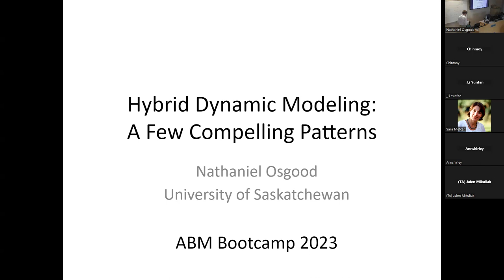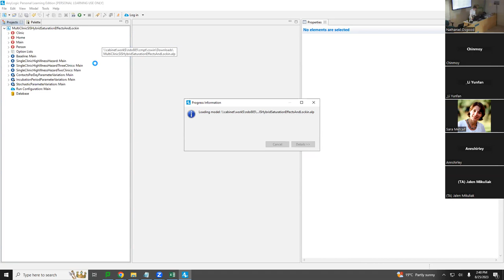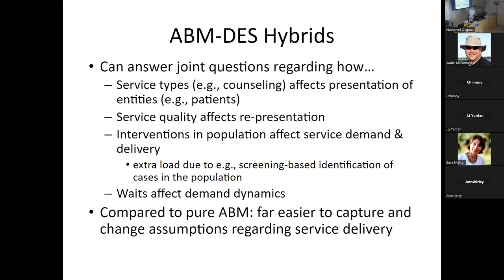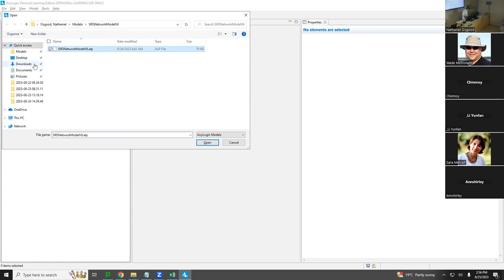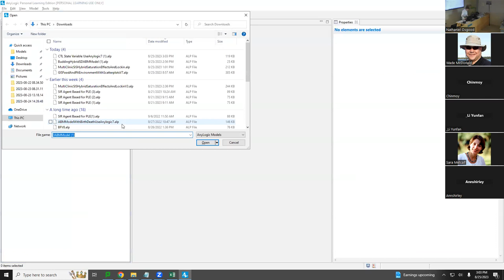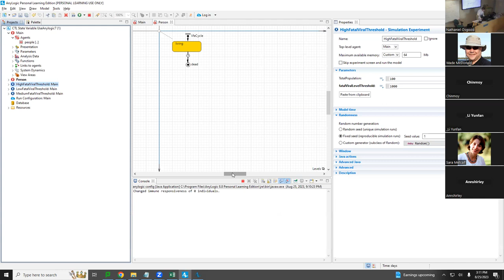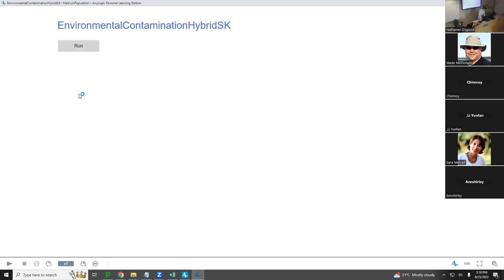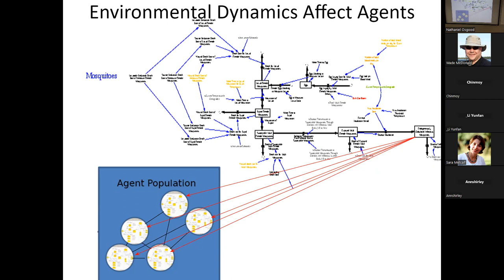ABM Bootcamp 2023: A Whirlwind Tour of 5 Compelling and Proven Hybrid Dynamic Modeling Patterns